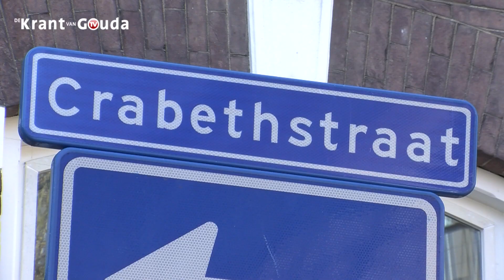Gouda Media Groep